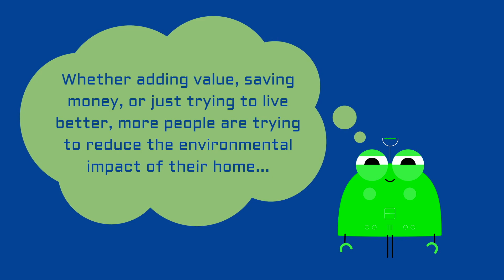How To Make YOUR Home Echo-Friendly